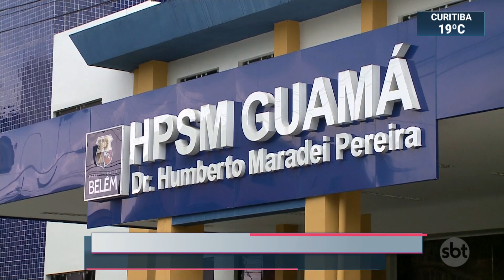Belém e mais quatro municípios do Pará entram em lockdown | SBT Brasil (15/03/21)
Começou na noite desta segunda-feira (15), o lockdown em Belém e em quatro municípios da região metropolitana.